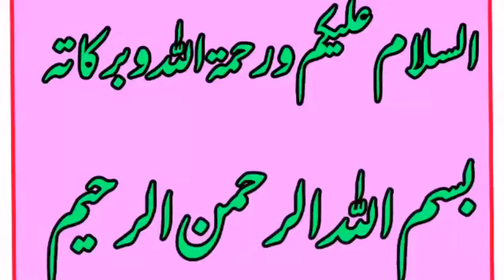Hazrat Abu bakar siddique r.a ka pehla budget || First Caliph of islam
Hazrat Abu bakar siddique r.a ka pehla budget
 First Caliph of islam
Abu Bakr Siddiq (R.A.), popularly known as Abu Bakr, is the ﬁrst Caliph after the Prophet Mohammad (S.A.W.). His full name is Abdullah bin Abu Quhafah Uthman bin Aamer Al Qurashi Al Taymi. His lineage joins with that of the Prophet (S.A.W.) six generations before himself, in Murrah Ben Kaab.

Abu Bakr Siddiq (R.A.) was born in Makkah in the year 573 AD (Christian Era), two years and some months after the birth of the Prophet Mohammad (S.A.W.). Abu Bakr (R.A.) was brought up within his decent good parents, thus he gained a considerable self-esteem and noble status. His father Uthman Abu Quhafah accepted Islam on the Day of Victory in Makkah. His mother Salma bint Sakhar, also known as Umm Al Khair, embraced Islam early, and migrated to Madinah.